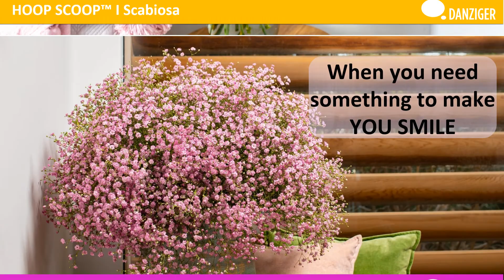Inspiring flower bouquets for any purpose or any need by Danziger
Danziger is a leader in innovative and imaginative floriculture solutions, offering high quality rooted cuttings of annuals, perennials and cut flowers.